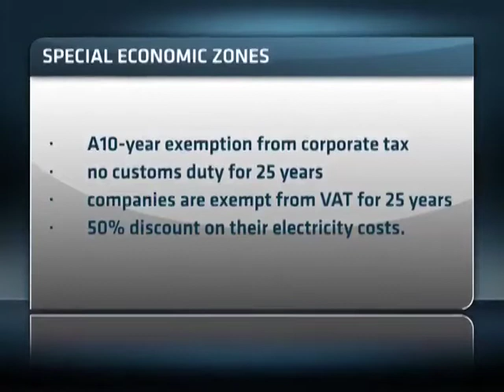Business Opportunities in Gabon - Part 2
Despite constrained political conditions, it's small population, abundant natural resources and considerable foreign support have helped make it one of the more prosperous and stable countries in Africa. This week ABN takes a closer look at Gabon to explore both the opportunities and challenges that this central African country presents.